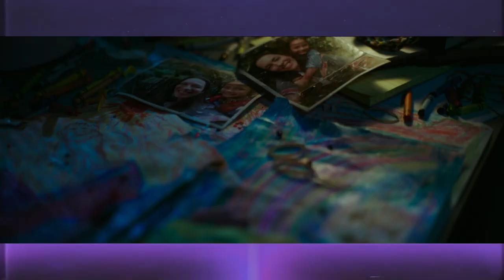Godzilla VS Kong's Most Asked Questions Answered By Adam Wingard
In this one, we're diving into all the biggest questions that people had coming out of Godzilla VS Kong. Where is the post-credits scene? What's up with Kong's axe? Where are the other Toho monsters? Luckily, Adam Wingard had the answers and was ready to share them with us!

Chapters
Intro 0:00
Interviews 0:51
Kaylee Hottle Interview 0:59
Where Is The GVK Post Credits Scene? 2:02
Kong’s Axe Explained 3:45
Toho Kingdom Interview 4:37
Ifukube’s Missing Music 4:50
Toho’s Missing Monsters 5:32
Godzilla’s Victories Explained 6:30
The Wingard Cut 6:53
More Monsters More Of The Time 7:14
Why Mechagodzilla Beat Godzilla 7:52
Why Don’t They Kiss??? 9:06
Monsters Being Monsters 10:56
Kong Does A Space Jam 11:27
Conclusion 12:02 to END